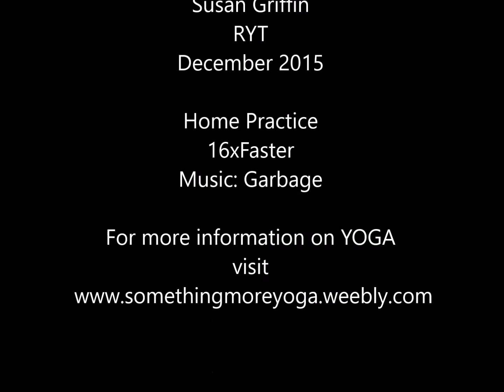Journey with Susan: Home Practice Dec 2015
Yoga - Home Practice - speed enhanced by 16 times except for last part  - Just for fun

"Journey with Susan" previously known as Something More Yoga Presents Yoga with Susan of *Captain's Computers & Something More, Inc recommends that you consult your physician regarding the applicability of any recommendations and follow all safety instructions before beginning any exercise program. When participating in any exercise or exercise program, there is the possibility of physical injury. If you engage in this exercise or exercise program, you agree that you do so at your own risk, are voluntarily participating in these activities, assume all risk of injury to yourself.